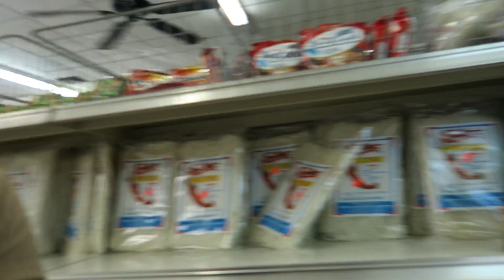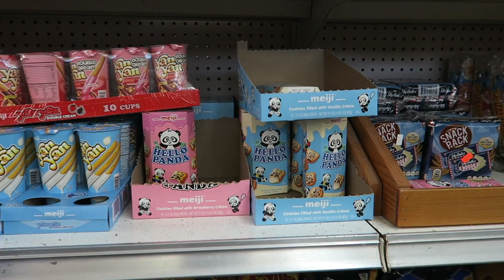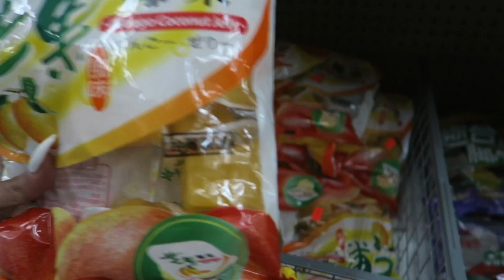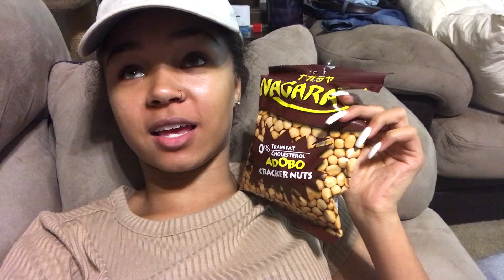Buying & Trying Filipino Food with My Mom | Vlog 10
I took a trip to a Filipino store and was able to pick up some snack and freshly cooked food! Sadly there aren't any Jollibee's near me. :( I didn't show you guys me trying the lumpia but it was SOOOO YUMMY (not as good as MY grandma's lol)!! I think I need to give the frozen siopao another change (maybe add seasonings or cook it differently) because it wasn't quite as delicious as when my boyfriend's mom made it. Not sure what kind of pancit this was, but I didn't hate anything I tried. I actually found a few new things I LOVE!! OH!! In case any of you are new, I'm black, white, & Filipino! I have had Filipino food before (when my mom, grandma, or my boyfriend's mom makes it), but some of these were new for me.

Let me know what you guys would like to see next!